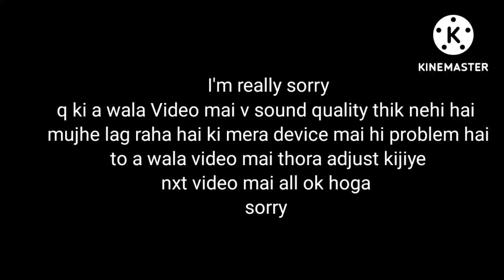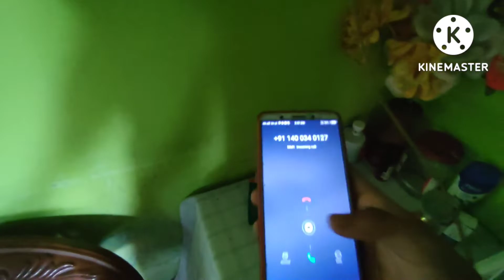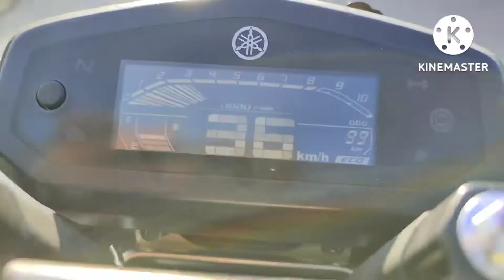Rangapara Chorke Nagaon jana para 🙂😔😔